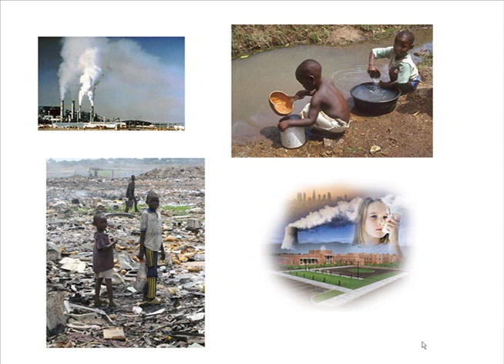Why Nurses & Environmental Health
An introduction to why why more and more nurses are becoming interested in environmental health and incorporating it into their nursing practice.